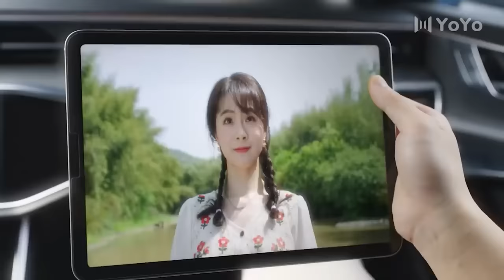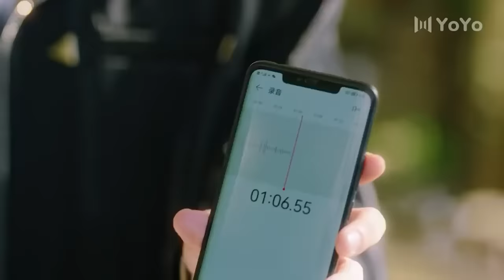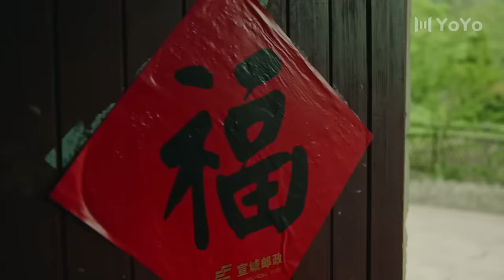💕霸道總裁下鄉退婚遇真愛，灰姑娘逆襲成寵兒，雙雙墜入愛河💕Chinese Television Dramas丨李卓揚丨屈夢汝丨青春丨偶像丨愛情丨霸總丨爽劇丨電影版丨中國電視劇